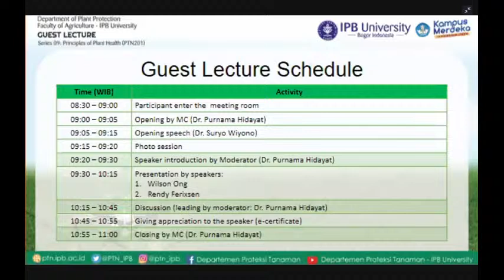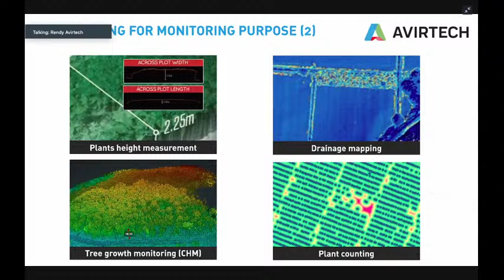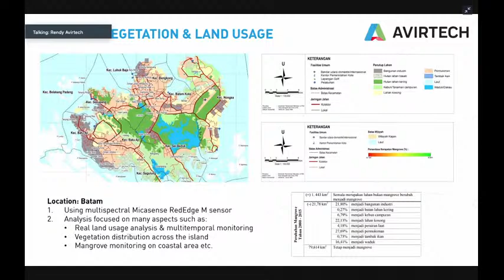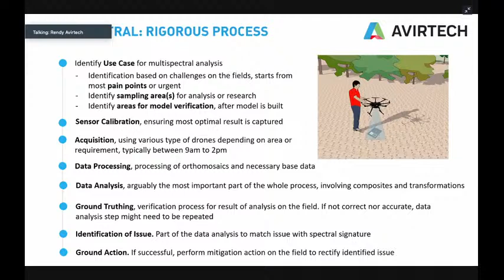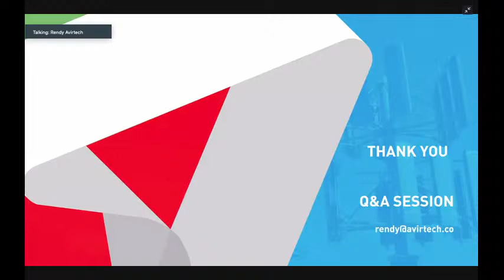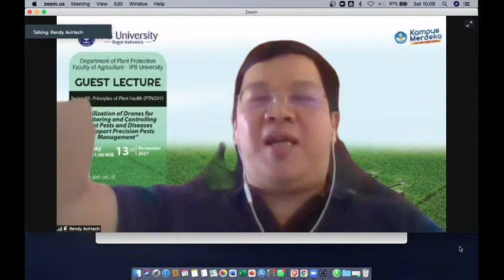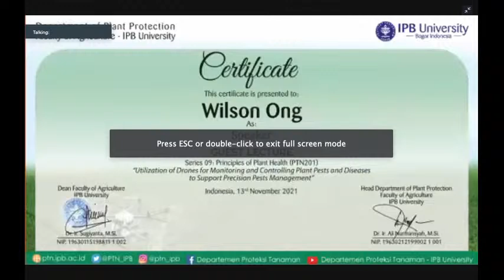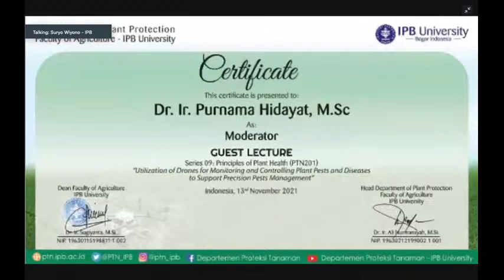Guest Lecture in PTN201 Principles of Plant Health : Utilization of Drones for Monitoring and ......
Guest Lecture in PTN201 Principles of Plant Health

Utilization of Drones for Monitoring and Controlling Plant Pests and Diseases to Support Precision Pests Management.